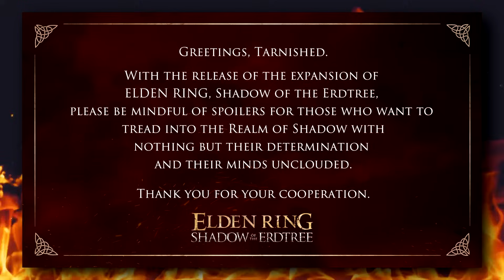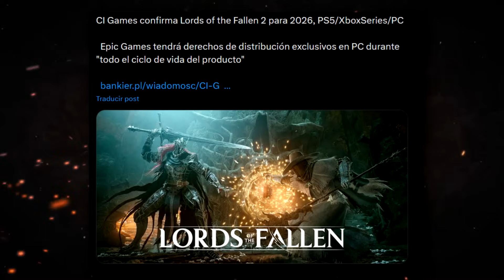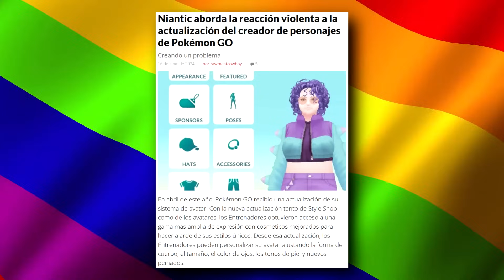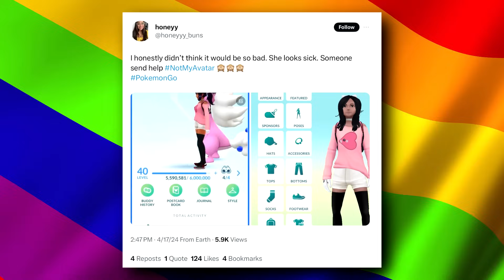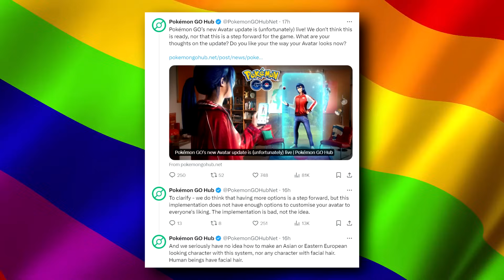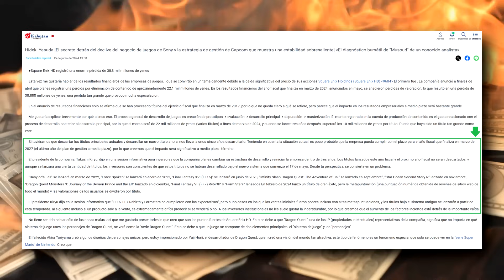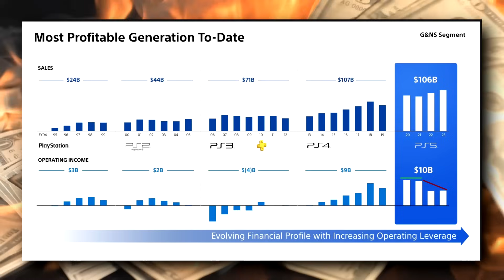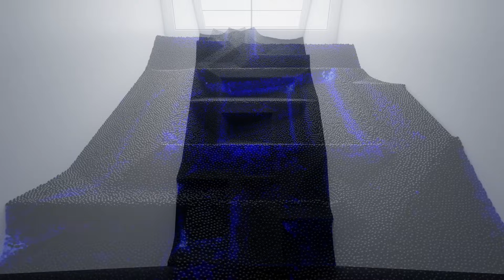SONY PUEDE VER A PS5 COMO UN FRACASO | NIANTIC SE ECHA PARA ATRÁS CON POKÉMON WOKE | ENOTRIA DEMO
00:00 | Intro
00:25 | Enotria: The Last Song
02:22 | Embracer cierra Pieces Interactive
03:48 | Aviso para ELDENRING Shadow of the Erdtree
04:52 | Nintendo Direct ya es oficial
06:03 | Sonic X Shadow Generations
07:02 | Lords of the Fallen 2
09:32 | Previews de Black Myth: Wukong
11:17 | Niantic habla de Pokémon Woke GO
13:49 | Sony puede ver la PS5 como un fracaso